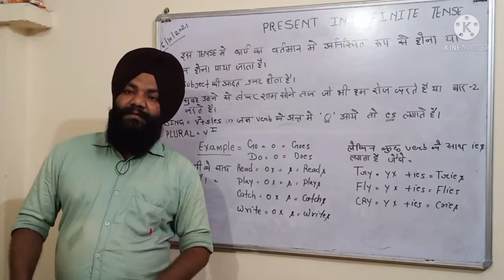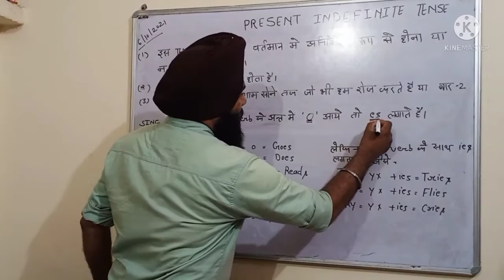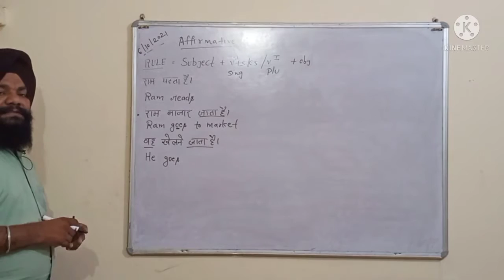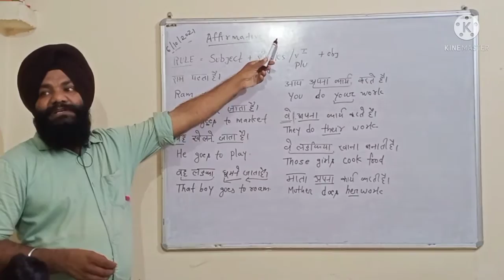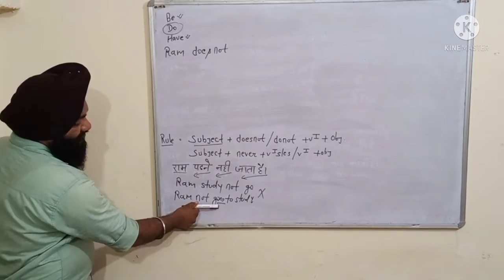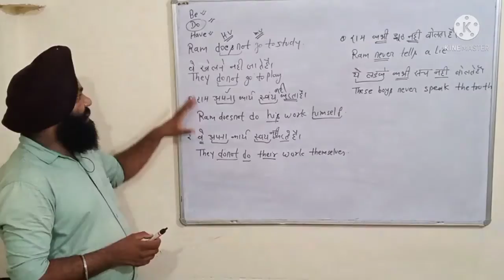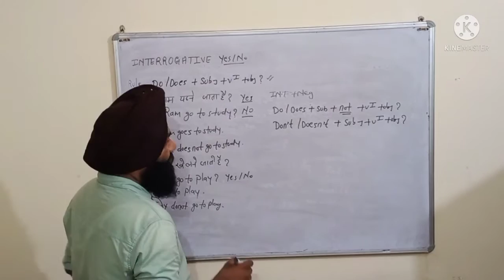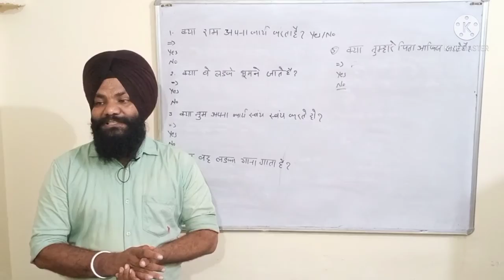present indefnite tense, present tense, present, simple present, tense By Gurdev singh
present tense
present indefinite tense